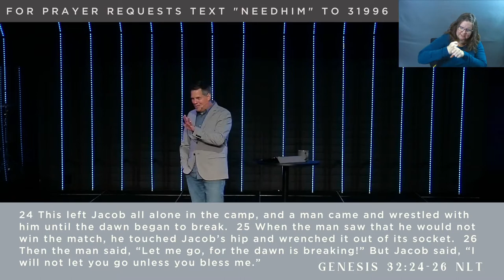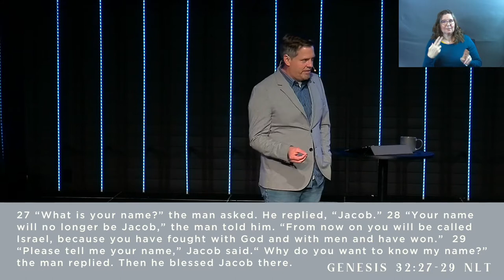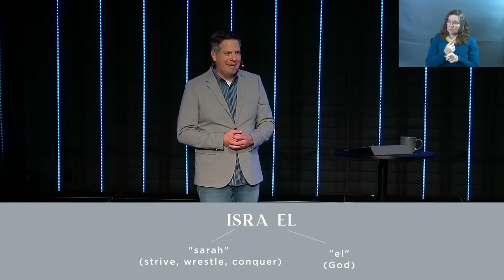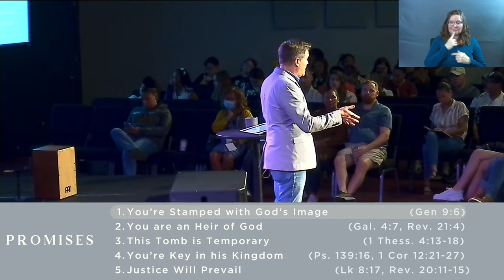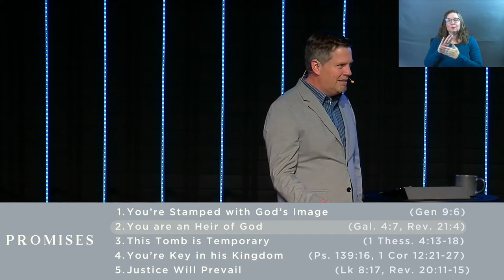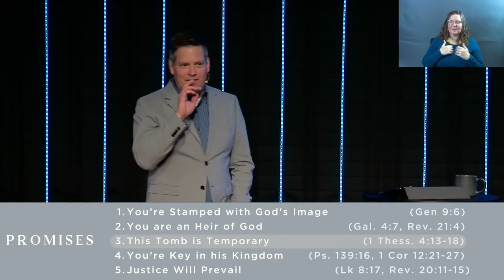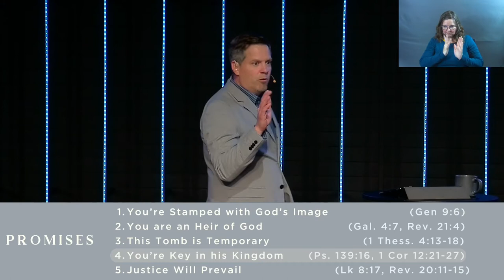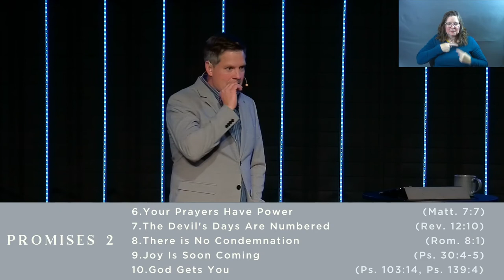Hold On To His Promises (Sermon Only)